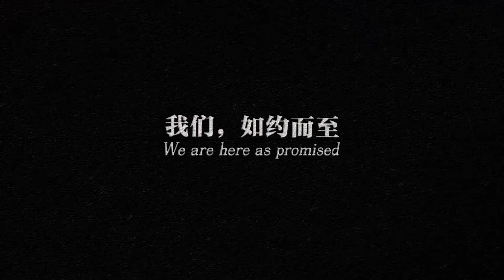fighting 32th olympic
is the Olympic opening AD in order to cheer for Chi ry special paper-cut  animation which we used 45 kinds of different papers and made more than 600 pieces of props.